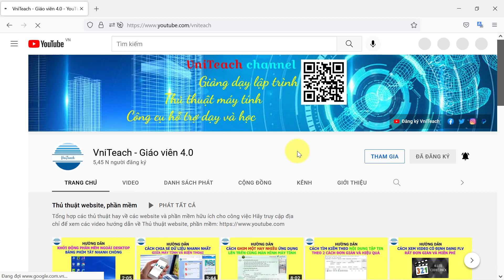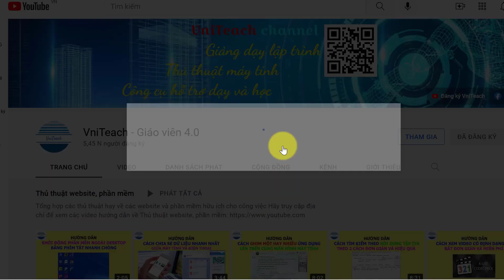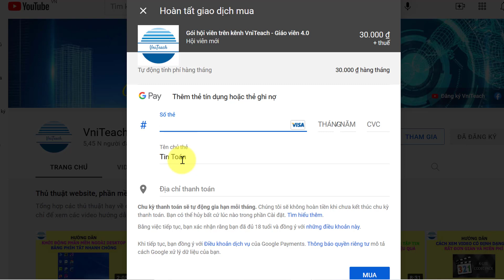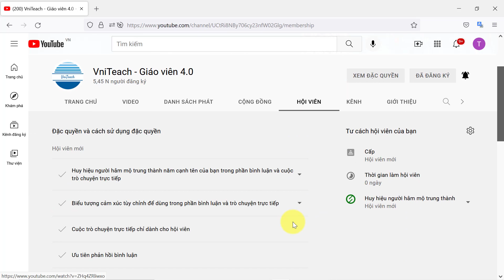Hướng dẫn tham gia HỘI VIÊN của kênh để nhận các ĐẶC QUYỀN trên kênh VniTeach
1. Được quyền xem các video khóa học lập trình Python, C, C++, lập trình game, ứng dụng, thiết kế trò chơi dạy học.
2. Được tải các phần mềm, slide bài giảng, tiện ích máy tính, tài liệu học tập hữu ích

Ủng hộ cho VniTeach để phát triển kênh:
Chủ tài khoản: NGUYỄN TIẾN DUY
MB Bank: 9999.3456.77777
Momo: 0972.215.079